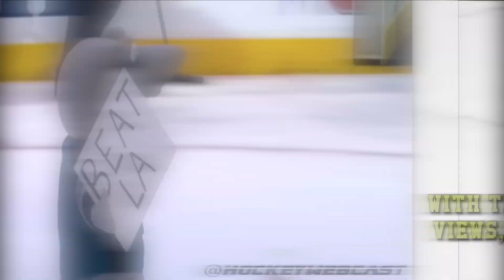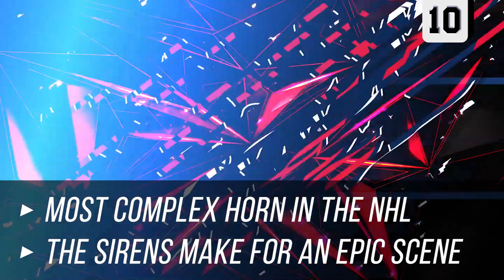Ranking All 31 NHL Goal Horns (2019-2020 Edition)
The yearly tradition has come once again!